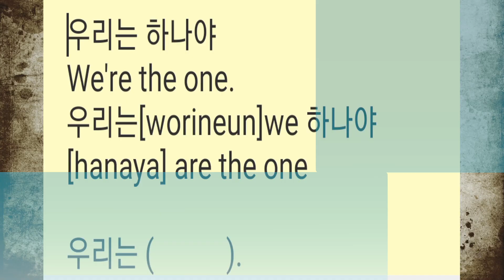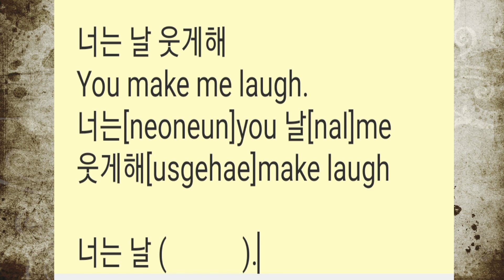우리는 하나야 Short Useful Korean Sentences For Beginners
Let's learn korean with Aldalinguo.

우리는 하나야
We are the one.
내가 설명할게
Let me explain.
너는 날 웃게해
You make me laugh.
할일이 없어
There is nothing to do.